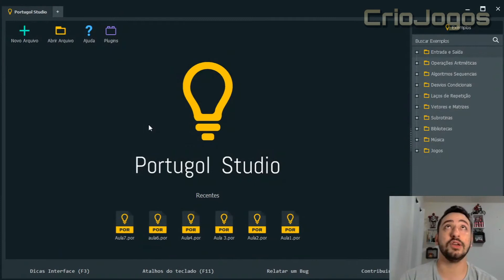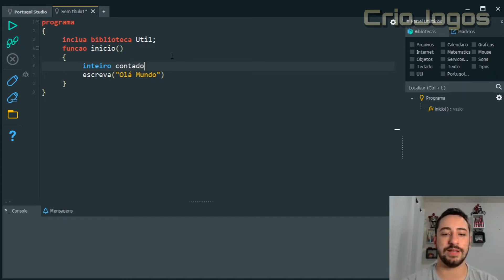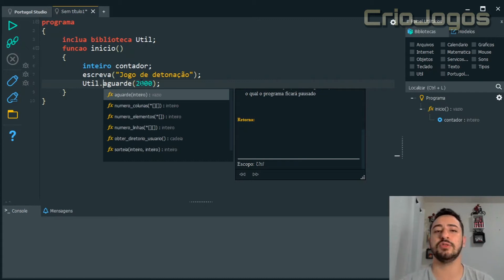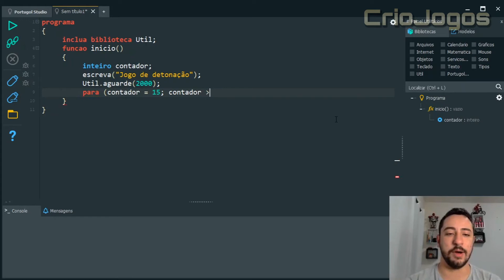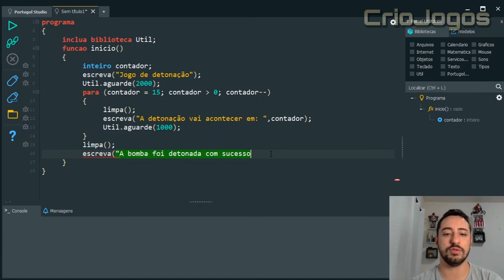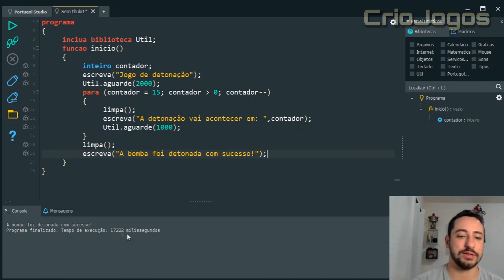Lógica de Programação Aula 8 - Como utilizar o laço de repetição PARA no PORTUGOL STUDIO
Sejam todos bem-vindos ao canal CrioJogos!
Neste canal, iremos ensinar a vocês, futuros desenvolvedores de jogos, todo o passo a passo na criação de um jogo digital, desde programação até roteirização, desenhos, modelos, entre muito mais. Apresentado pelos professores Luan Martins e Nicolas Messias, o projeto CrioJogos busca formar diversos desenvolvedores de jogos com aulas super detalhadas e muito conhecimento.